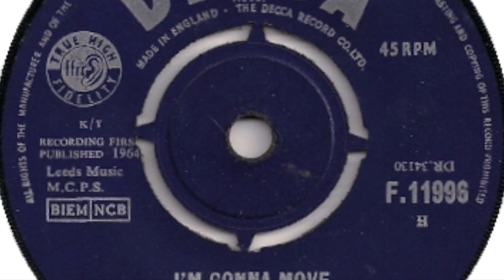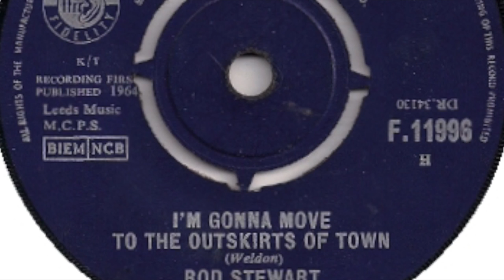Rod Stewart – I'm Gonna Move To The Outskirts Of Town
Born in London, England. Featured here is the b-side of his first single released on 'Decca' label in 1964.